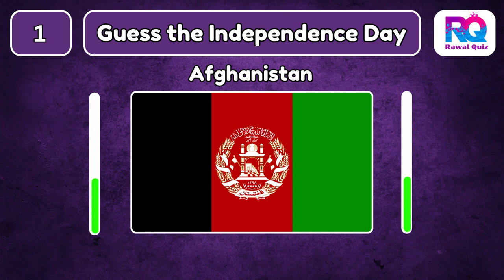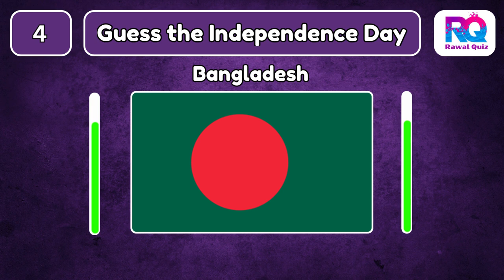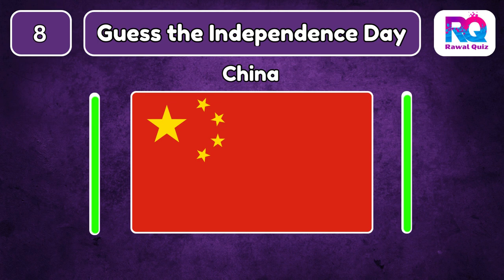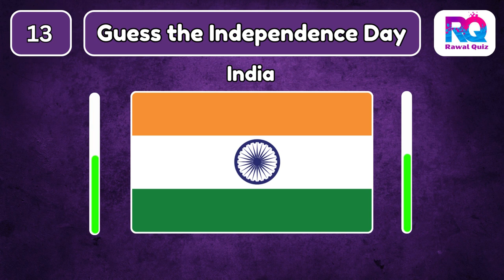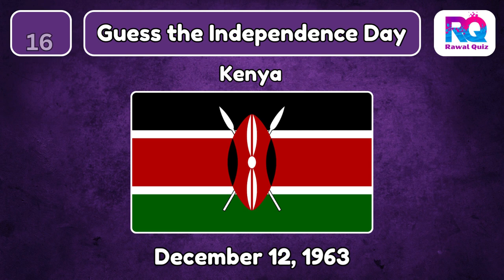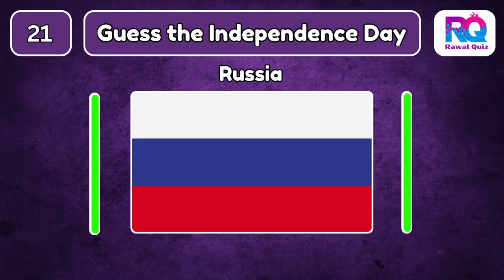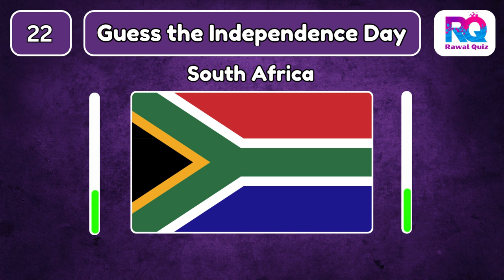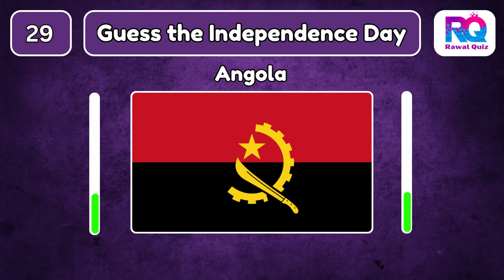Can You Guess the Independence Day from the Country Flag || Quiz || Quiz Video || Rawal Quiz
Guess the Independence Day from Different Country Flags!

In this video, we show the flags of various countries. From Pakistan to India, can you correctly guess the Independence Day for each flag?